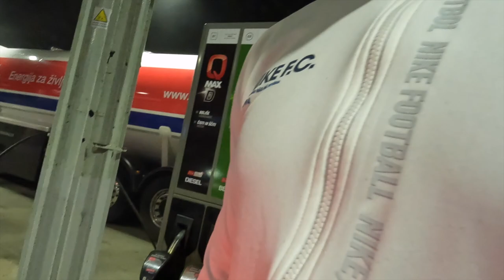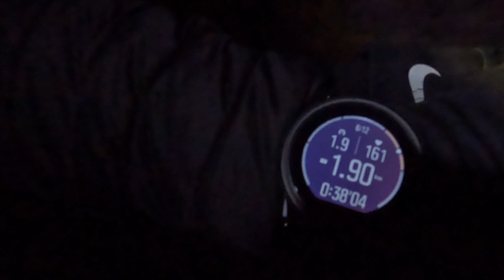Sončni vzhod na Viševniku Vlog #1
Za moj prvi vlog sem izbral Viševnik 2050m.